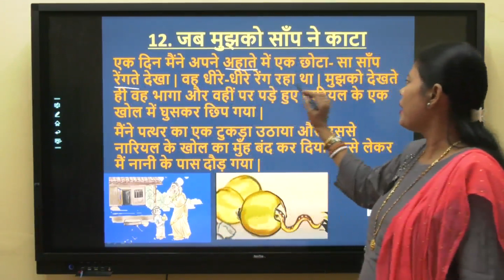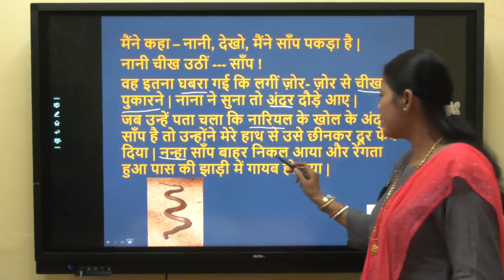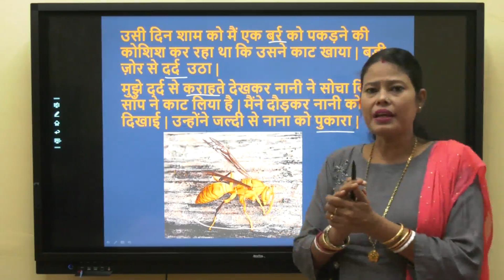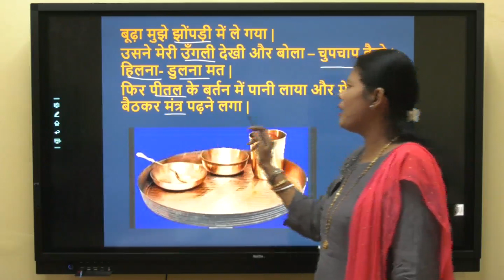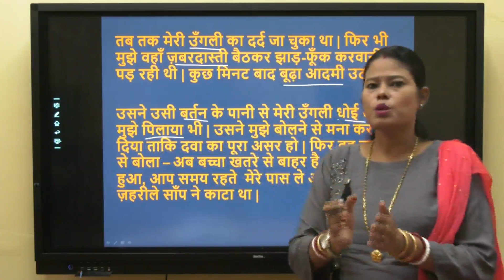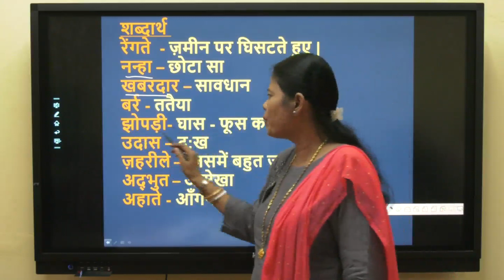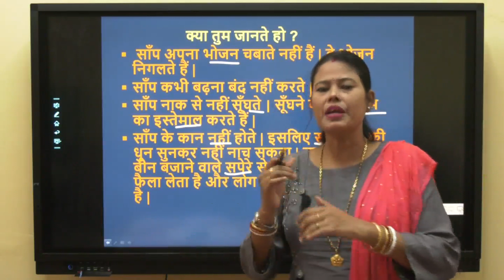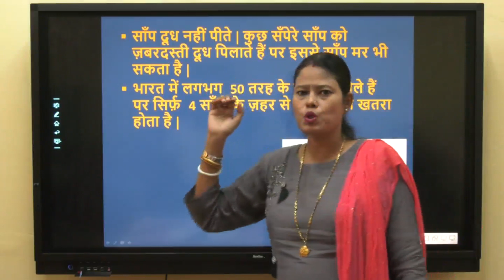Class 3 Hindi - Jab Mujhe Saap Ne Kaata Part-1 (Chapter-12)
द्वारा किरण कुमारी, प्राथमिक विद्यालय शिक्षिका